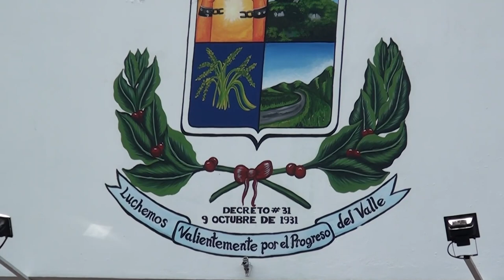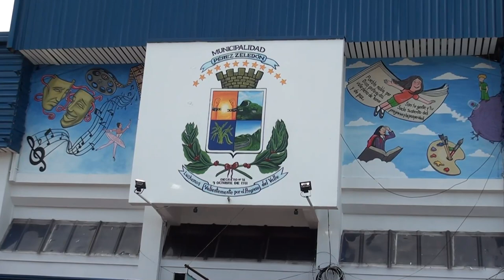2022 fue un buen año para promover la Cultura y mejorar el Complejo en San Isidro de El General